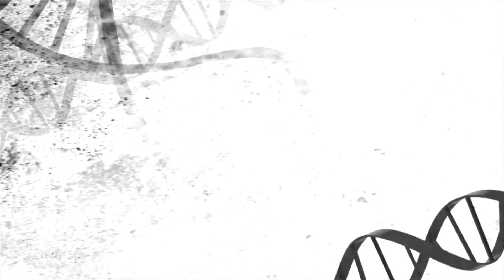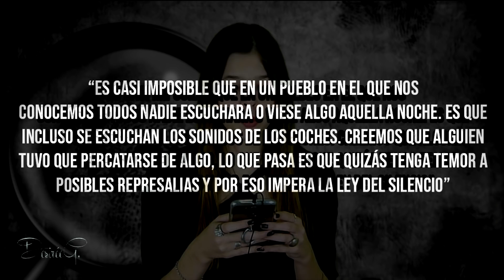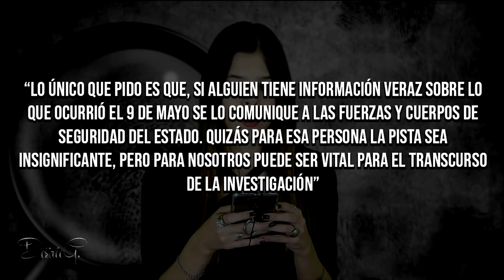La MISTERIOSA DESAPARICIÓN de FRANCISCA CADENAS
Hola! Hoy les traigo un nuevo caso policial, esta vez se trata del caso de Francisca Cadenas en España.
Si te gustan los casos policiales y misteriosos te invito a que te quedes hasta el final mirando este caso.
Pueden dejar sus sugerencias de que casos quieren ver, ya sean casos misteriosos, resueltos, sin resolver, o historias verdaderas. Las sugerencias pueden dejarlas en los comentarios o en mi instagram que les estaré dejando abajo.